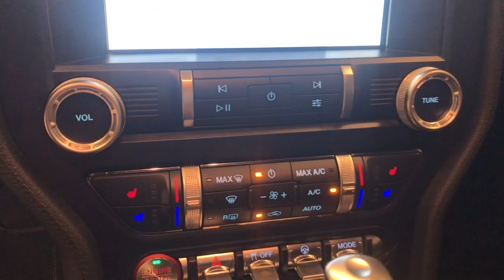2022 Ford Mustang Greenville, Oshkosh, Appleton, Fond du Lac, Neenah, WI 70415-6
Rapid Red Metallic Tinted Clearcoat Used 2022 Ford Mustang GT Premium available in Winneconne, Wisconsin at Klein Ford. Servicing the Greenville, Oshkosh, Appleton, Fond du Lac, Neenah, WI area.

Klein Ford
946 E. Main St